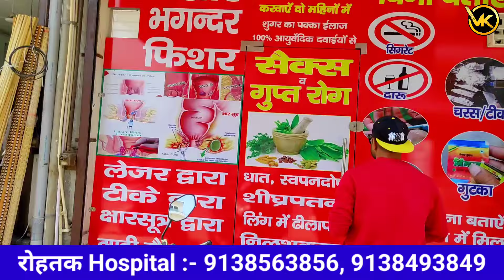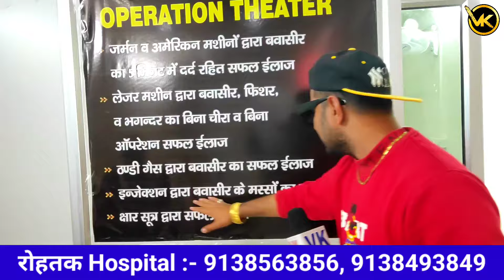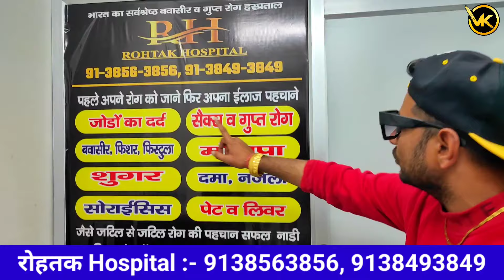रोहतक में 1 खुराक से (मर्दाना कमजोरी,बवासीर 100%,नशा छुड़ाए life time गारंटी कार्ड) 😲 - VK pranks